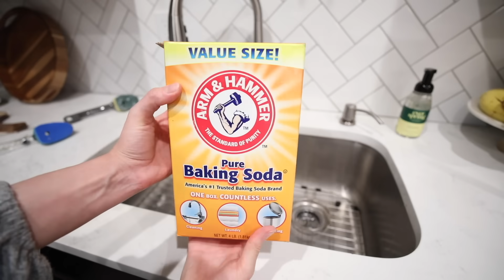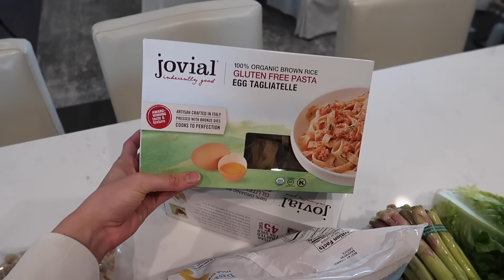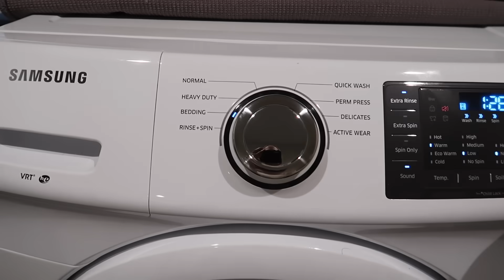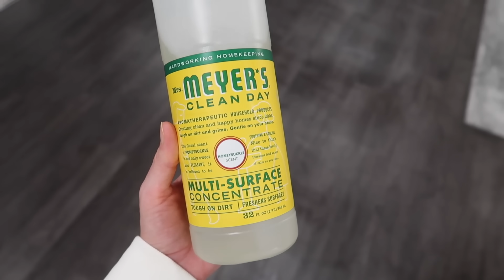Clean My Entire House With Me!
Cleaning Products//
Fave multipurpose cleaning spray: (fave scents: lavender, tea tree)
Meyers Clean Day Concentrate: (fave scents: honeysuckle, basil)
Robot vacuum
Microfiber towels
Glass Laundry Detergent Container
Doterra essential oil intro kit
Essential oil diffuser I recently got! ($120 splurge)
similar here! ($30)